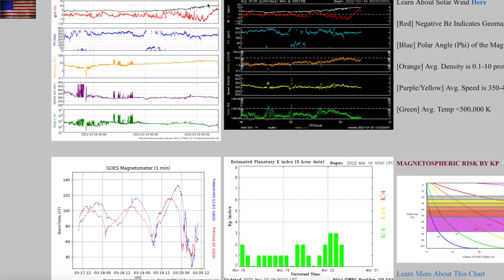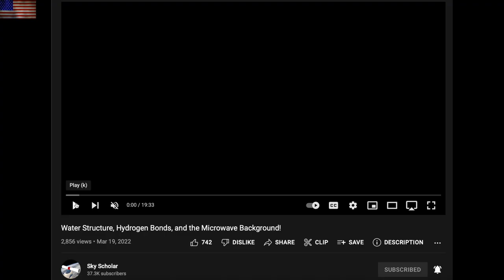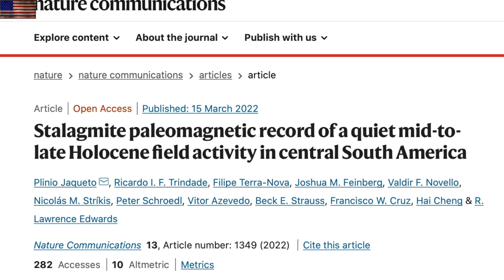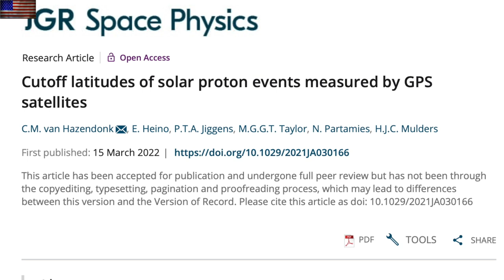Bombshells in Catastrophism, Climate & Cosmology | S0 News Mar.20.2022